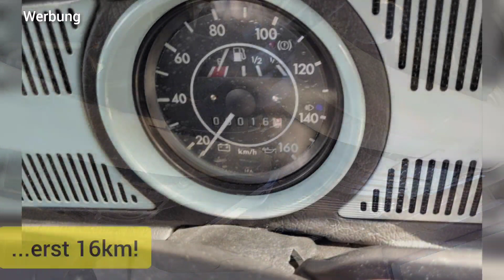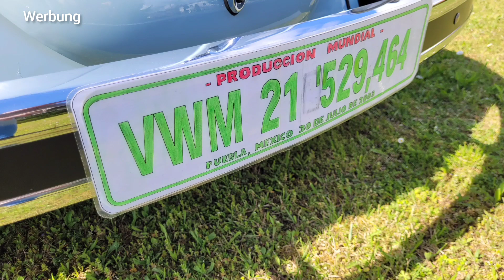VW Ultima Edicion 1600i UE-Käfer Mexico 2003 aquarius blue - 2023 in Germany Vocho Beetle Fusca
VW Ultima Edicion 1600i UE-Käfer Mexico 2003 aquarius blue - 2023 in Germany Vocho Beetle

Aufnahmen vom 23. April 2023 zum 20. Geburtstag! Deutschland - Germany.

Der letzte Käfer lief am 30. Juli 2003 in Mexico vom Band, dieser kurz davor, am 24. Juli 2003.

Er ist einer von 1500 gebauten Käfern zum Produktionsende in aquarius blue.

Seit etwa zwanzig Jahren in Sammlerhand, im absoluten Neuzustand mit erst 16km auf dem Tachometer. Jahrelang professionell eingelagert, zum 20. Geburtstag wieder aktiviert.

Der Käfer war bereits in Deutschland kurzzeitig zugelassen, einer Wiederzulassung steht somit niemals mehr etwas im Wege!

Eine echte Rarität - in diesem Zustand sicherlich einzigartig!

Absoluter Originalzustand, auch alle Transportaufkleber und Verpackungen noch    am Fahrzeug.

oooooooooo

VW Ultima Edicion 1600i UE Beetle Mexico 2003 aquarius blue - 2023 in Germany Vocho Beetle

Recordings from April 23, 2023 for the 20th birthday! Germany

The last Beetle rolled off the assembly line in Mexico on July 30, 2003, this one just before that, on July 24, 2003.

He is one of 1500 built beetles at the end of production in aquarius blue.

In a collector's hand for about twenty years, in absolute new condition with only 16 km on the odometer.

Professionally stored for years, reactivated for the 20th birthday.

The Beetle was already registered in Germany for a short time, so nothing stands in the way of re-registration!

A real rarity - certainly unique in this condition!

Absolutely original condition, including all transport stickers and packaging still on the vehicle.

ooooooooooooo

VW Ultima Edicion 1600i UE Escarabajo México 2003 azul aquarius - 2023 en Alemania Vocho Escarabajo

Grabaciones del 23 de abril de 2023 por el 20 cumpleaños! Alemania.

El último Beetle salió de la línea de ensamblaje en México el 30 de julio de 2003, este justo antes, el 24 de julio de 2003.

Es uno de los 1500 escarabajos construidos al final de la producción en azul acuario.

En manos de un coleccionista durante unos veinte años, en estado absolutamente nuevo con solo 16 km en el cuentakilómetros.

Almacenado profesionalmente durante años, reactivado para el 20 cumpleaños.
El Beetle ya estuvo registrado en Alemania por un corto tiempo, ¡así que nada se interpone en el camino de volver a registrarlo!

Una verdadera rareza, ¡ciertamente única en este estado!

Estado absolutamente original, incluidas todas las pegatinas de transporte y el embalaje aún en el vehículo.